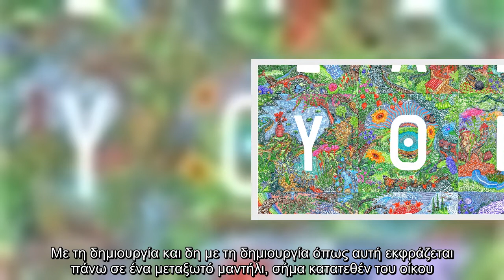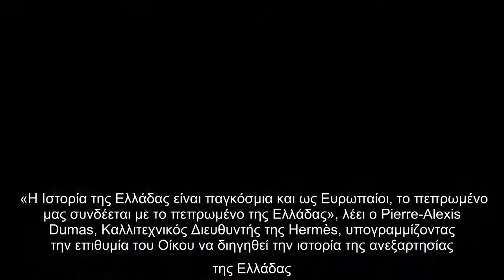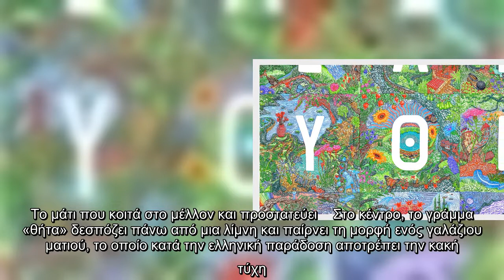H Hermès δημιούργησε ένα συλλεκτικό μαντήλι για τα 200 χρόνια από την Ελληνική Επανάσταση [εικόνα]